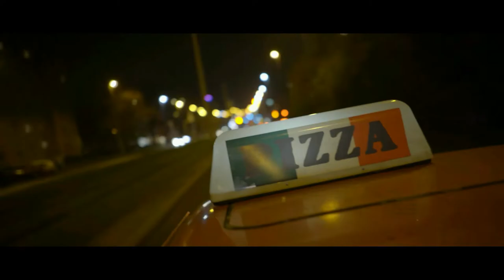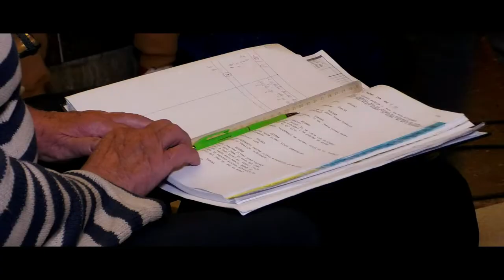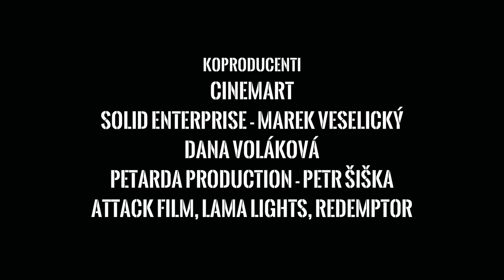Ubal a zmiz - film o filmu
Režisér Adam Hobzik mluví o svém celovečerním debutu, kde hlavní trojici tvoří Matouš Ruml, Janek Gregor a Lukáš Tran. A co se stane, když se do příběhu zapojí i Marek Lambora?
V kinech od 8. července 2021.